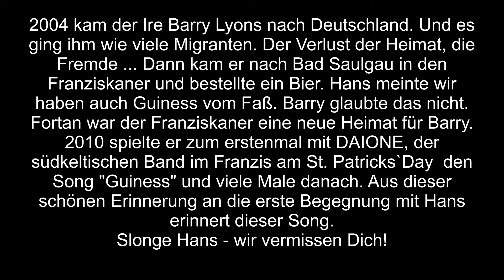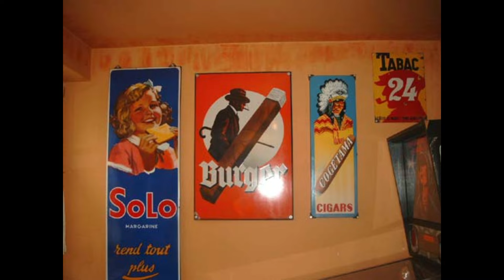The last Guinness For Hans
Video created by Martin Waibel using the 'Missing the Black Song', (better known as the Guinness Song, which I wrote about moving to Germany to live with my girlfriend and then missing my Guinness),  as a tribute to Hans Dangel, owner of the Franziskaner Pub in Bad Saulgau Germany who features in the song. Unfortunately Hans passed away from a terminal cancer illness in January 2022. R.I.P Hans, you will be missed by many.